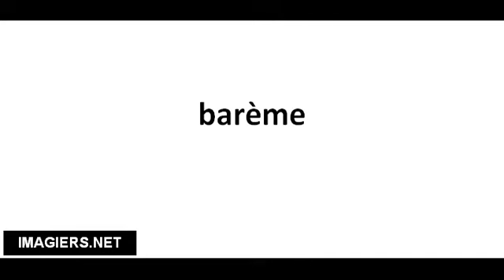Pronounce French with Vincent # barème